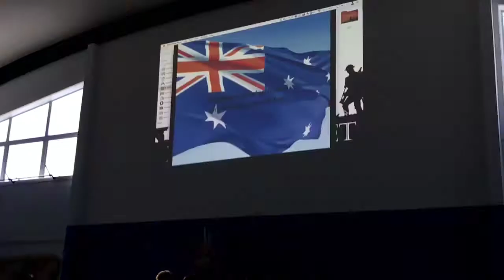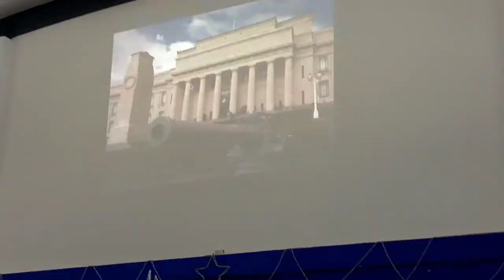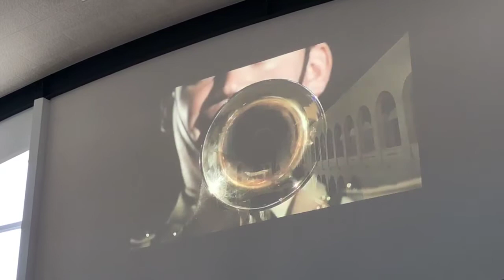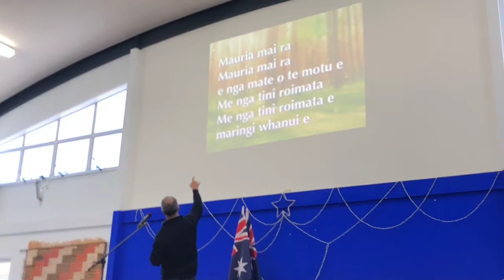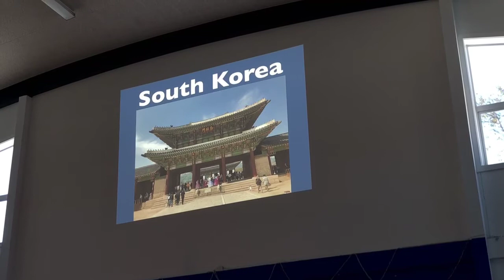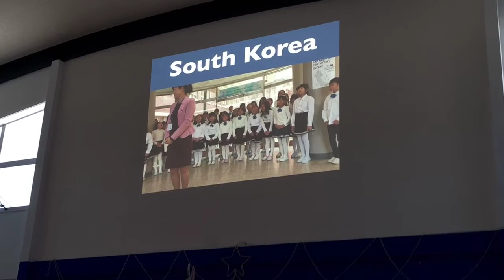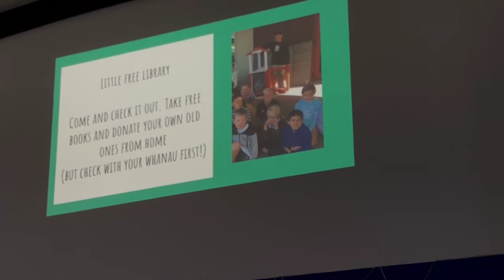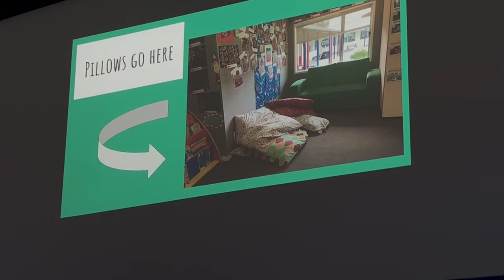Whanau Time May 4 2018